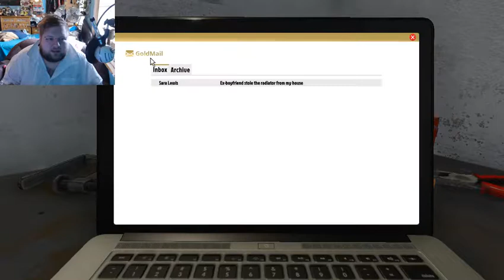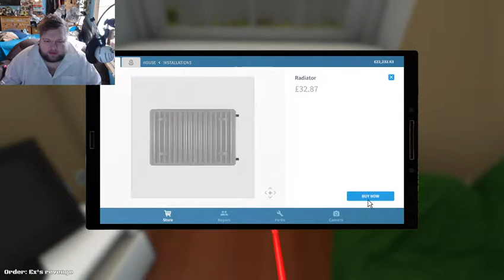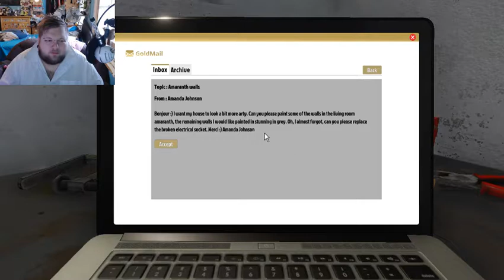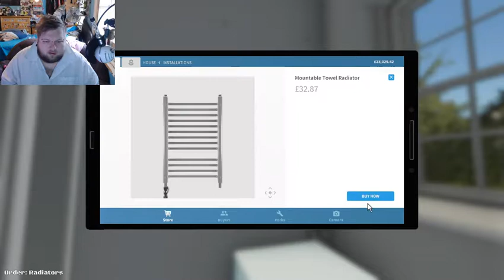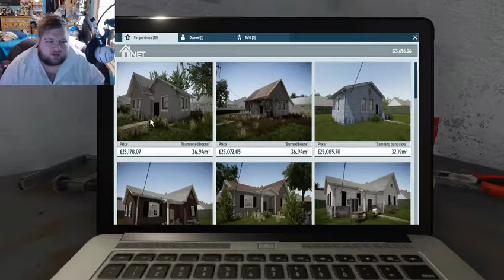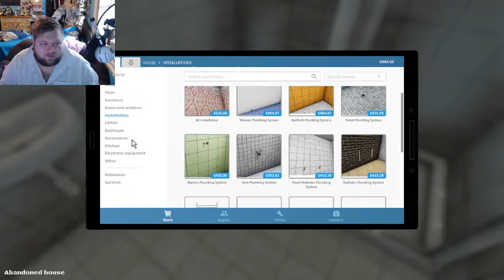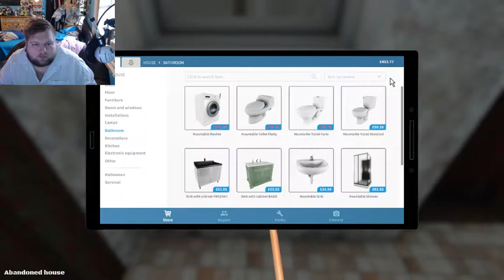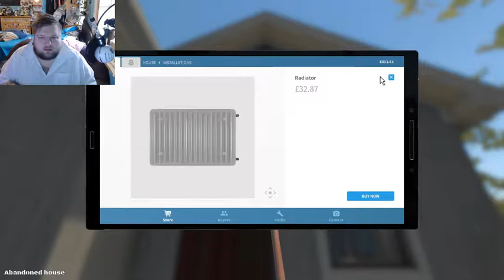HOUSE FLIPPER PART 1 - BUYING MY FIRST HOUSE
thought i'd do a little mini series on this game im enjoying at the moment :) hope you guys enjoy it :P
Got a feeling it might bore some people though :D